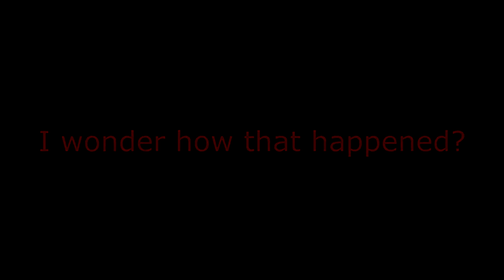Mysterious Jeep Knock FIXED!! pt.1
Hyper lapse video of my friend and I removing the crankshaft from My 2008 jeep wrangler unlimited. with the 3.8L V6.

Thanks Andrew for the help!!